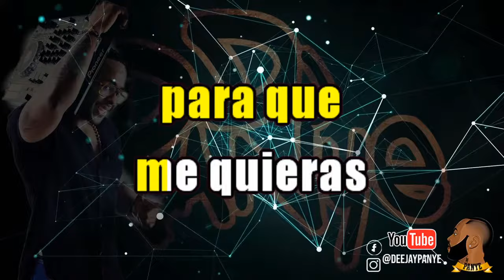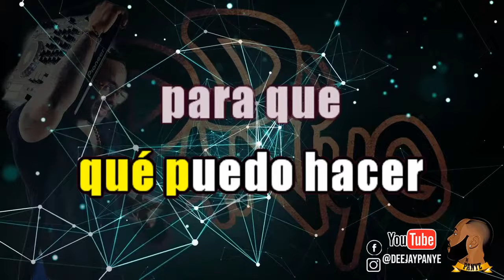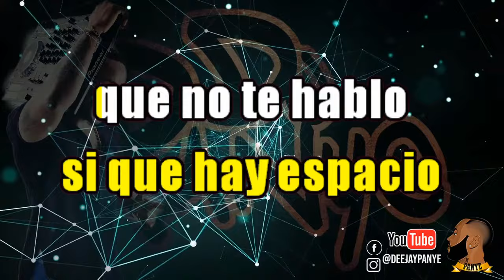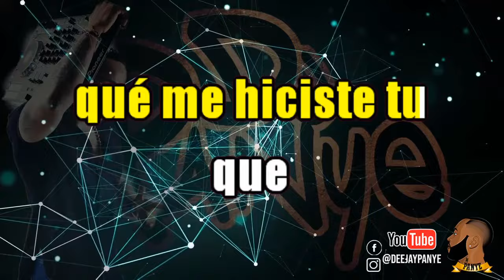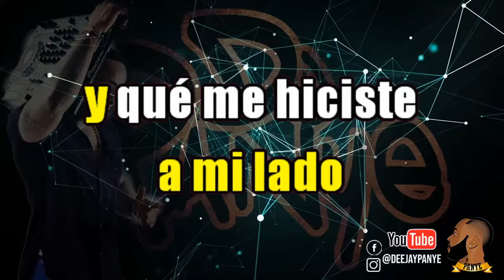QUE ME HICISTES TU - TITO NIEVES - VIDEO LETRA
GRABA EN EL AÑO 1995 EN SU ÁLBUM TIPO COMÚN